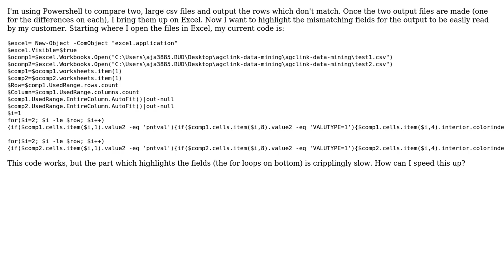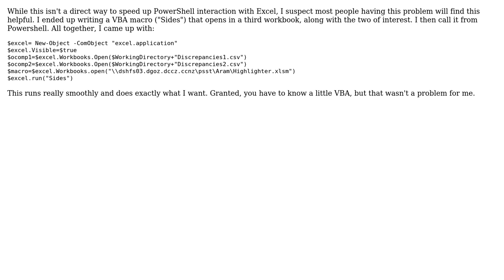Code Review: Powershell Interaction with Excel (Highlighting Cells)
With thanks & praise to God, and with thanks to the many people who have made this project possible! You are responsible for your own actions.